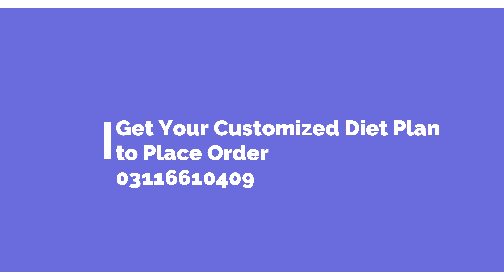Lose weight Fast| No Diet| No Exercise| No side Effects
Hey!
Welcome to the platform of PhysioPlex Health Care Center
Simme Herbal Medicine
Lose Weight Instantly
No Diet
No Exercise